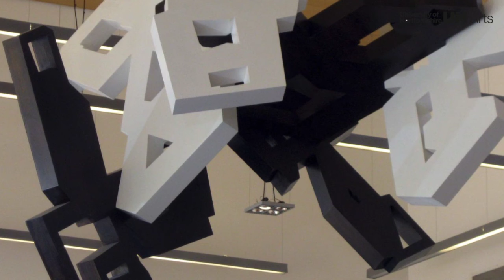Showcase of Sculptures & 3D Works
Discover sculptures in the University of Hertfordshire Art Collection.

The UH Art Collection is dispersed across publicly accessible sites on the College Lane and de Havilland campuses and the Fielder Centre, integrating artworks with the internal architecture and defining outside public spaces.